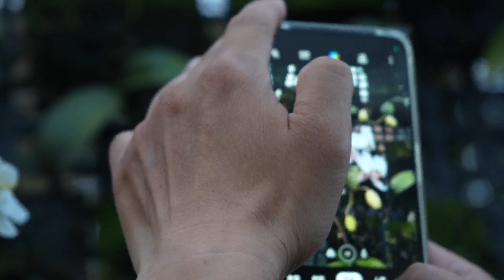超美的蝴蝶蘭 四種不同型態的史塔基蝴蝶蘭 你喜歡哪一個呢？ 唯一會長根苗的特殊蘭花/蘭花 「原來是這樣子」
原來是這樣頻道
原本是想做天文 科學 醫學 新聞 。。。等等等的內容
但最後呢？原來是這樣主要把重心放在蘭花，植物，等的生物內容上
如果想看天文的內容
可以前往
如果想看水族的內容
可以前往